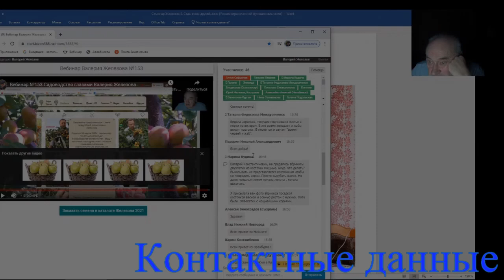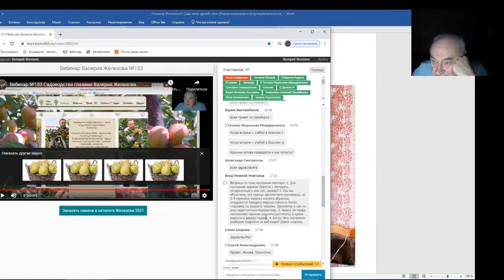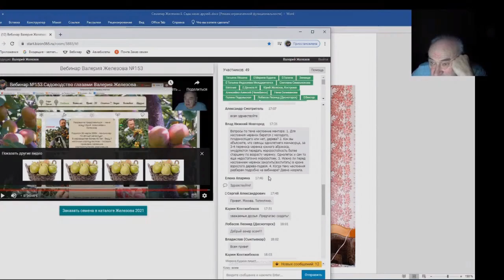Железов Валерий Вебинар 174 Марина Кудина о своих саженцах О наслоении ментора